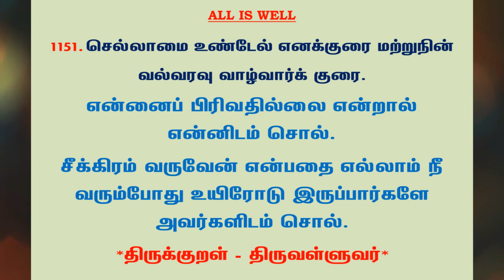#1220 | தினம் ஒரு திருக்குறள் - குறள் 1151 | Kural 1151 - Daily One Thirukkural